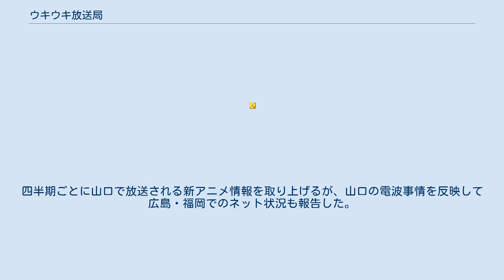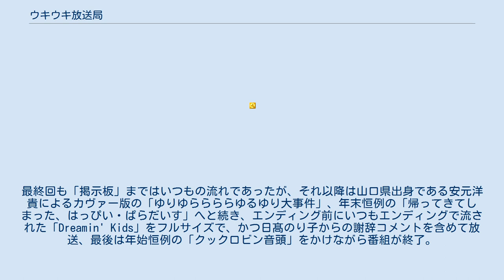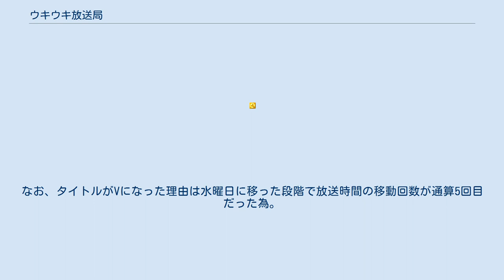ウキウキ放送局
『ウキウキ放送局』（ウキウキほうそうきょく、番組HPのロゴでは『ウキウキ放送局!』）は、エフエム山口 (FMY) で放送されていた、アニメや特撮を扱うラジオ番組（アニラジ）。
 2010年（平成22年）4月以降は毎週月曜日（日曜深夜）0:00 - 0:30に放送していた。
 地方局、特に地方FM局のローカル番組としては異色のアニメ・特撮特化型アニラジであり、日本歴代最長のアニメジャンル専門番組（中断期間含め約33年）。
 FMYアナウンサーの水谷寛によるワンマンDJスタイルで進行された。
リクエストと週代わりコーナーがメインとなっており、リクエストは最新ナンバーから懐かしのナンバーまで幅広い（ただしアニメ・特撮に関連したものがほとんど）。
毎年最後の放送の最終リクエスト曲と毎年最初の放送にかかる曲はほぼ一定していた。
四半期ごとに山口で放送される新アニメ情報を取り上げるが、山口の電波事情を反映して広島・福岡でのネット状況も報告した。
また、JAITS加盟局とCS局のみでの放送作品の場合はCS局の情報も取り上げた。
 エンディングテーマは番組開始当初よりアニメ映画「タッチ 背番号のないエース」挿入歌の『Dreamin' Kids』（日髙のり子）が用いられていた。
 放送開始以来、2度の長期放送休止期間がある。
 1度目は2003年で、6月末の『UKI2放送局V』終了時に編成上の都合から一旦最終回を迎え、再開の時期を探っていたが、一年半後の2004年10月に復活することになる（番組公式サイト上の通算回数は2004年10月1日を「第1回」とカウントしている）。
 2度目は2011年（平成23年）で、同年7月17日に通常通りの放送が行われた後「諸般の事情により」との理由で当面の間休止との告知が行われた。
公式サイトや番組BBSでは休止の理由が明かされておらず一切不明であったが、「アニメージュ」（徳間書店）2011年9月号のメディア情報で、FMYのスタッフが『急病の為、入院静養中』である旨を明かした。
同年10月2日に放送が再開されている。
 この番組はFMYの番組では唯一掲示板を設置している。
当初は「ウキウキ専用・簡易掲示板1号」として設けられていたが、荒らし対策として2005年7月に現行の掲示板「ウキウキ放送局 オフィシャル掲示板」（パスワード管理）にリニューアルされた。
放送中この掲示板には「ウキナー」（当番組のリスナーのこと）から多数の感想が書き込まれ、一時的にチャット同様の書き込みが行われる。
 この番組では、水谷アナとウキナーを近づけるため、度々アニメ特撮関連のイベントを行っている。
コミケに参加するための東京行きバスツアーなども企画されるが、応募者が最少催行人数（25人）に達しないため中止となることもある。
 FMY開局翌年の1986年（昭和61年）10月7日以来、改題と放送枠移動を繰り返しながらほぼ同一のスタイルで放送され続けており、エフエム山口における長寿番組の一つであったが、2019年12月2日の放送および同日の番組ブログにおいて同月29日をもって終了することが発表された。
最終回も「掲示板」まではいつもの流れであったが、それ以降は山口県出身である安元洋貴によるカヴァー版の「ゆりゆららららゆるゆり大事件」、年末恒例の「帰ってきてしまった、はっぴい・ぱらだいす」へと続き、エンディング前にいつもエンディングで流された「Dreamin' Kids」をフルサイズで、かつ日髙のり子からの謝辞コメントを含めて放送、最後は年始恒例の「クックロビン音頭」をかけながら番組が終了。
これにより『UKIUKI放送局』時代から開始したウキウキ放送局シリーズは33年3ヶ月（中断期間あり）の放送に幕を閉じることになった。
 元々本番組がその日最後に放送される番組であったため、本番組終了に伴い放送枠自体が廃止となり放送休止時間が30分繰り上げられた。
 なお、週替わり企画は「ウキウキ!補完計画NEO」としてポッドキャスト配信している。
2006年12月1日開始。
 番組中に使用中のBGMのうち、掲示板コーナーは鉄人28号より『正太郎マーチ』に変更された（番組宣伝に使用）。
なお最後の局に入る前にメッセージやトークするパートがあるが、そこでは光画部...